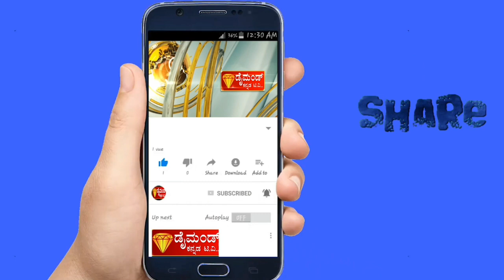DIAMOND 💎KANNADA TV NEWS. 03 05.2024ಕಾಡಾನೆ ದಾಳಿಗೆ ಬಸವಪುರ ಗ್ರಾಮದ ತಿಮ್ಮಪ್ಪ ರವರು ಸಾವನ್ನಪ್ಪಿದ್ದಾರೆ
ಕಾಡಾನೆ ದಾಳಿಗೆ ಬಸವಪುರ ಗ್ರಾಮದ ತಿಮ್ಮಪ್ಪ ರವರು ಸಾವನ್ನಪ್ಪಿದ್ದಾರೆ